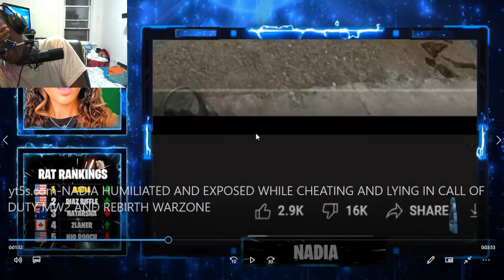NADIA HUMILIATED AND EXPOSED WHILE CHEATING AND LYING IN CALLOF DUTY MW2 AND REBIRTHWARZONE REACTION